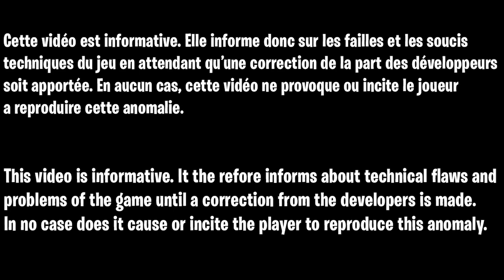FORTNITE XP GLITCH AFK ILLIMITÉ, COMMENT MONTER FACILEMENT CES NIVEAU SANS RIEN FAIRE SUR FORTNITE